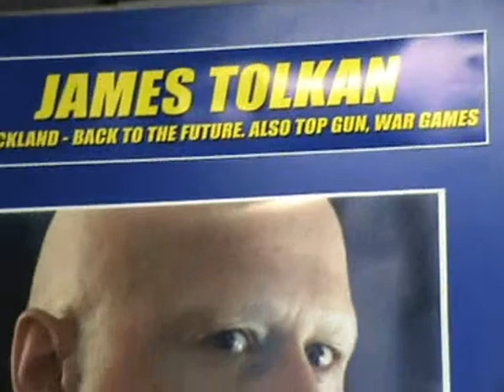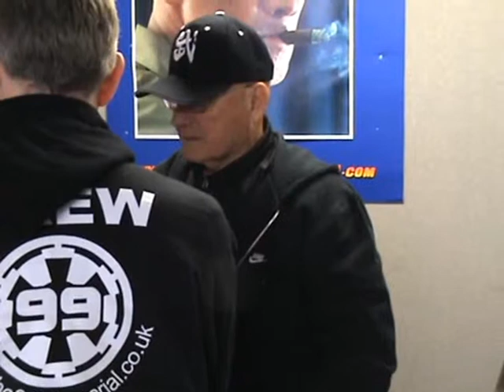Back To The Future @ Collectormania Milton Keynes Part 1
James Tolkan and Marc McLure feature in this video at the convention. They were both very friendly and very nice to talk to.